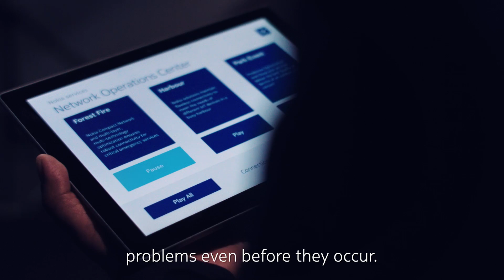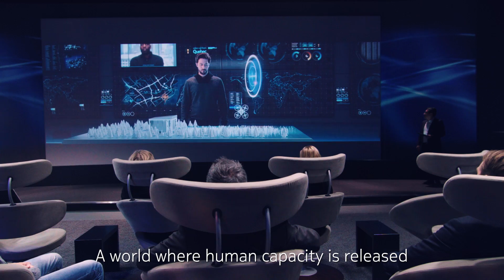Delivering 100% flawless connectivity with Nokia Services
Welcome to visit our Experience Centers and explore Nokia Services. We are investing heavily on automation, analytics and AI to enable our services like Nokia AVA, cloud, WING and MIKA to ensure that the networks are ready to provide 100% flawless connectivity.